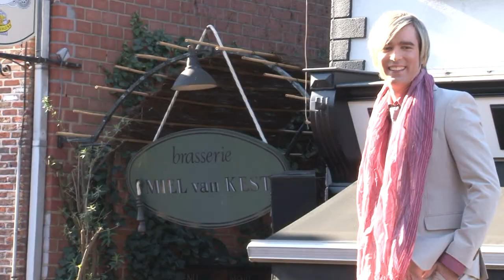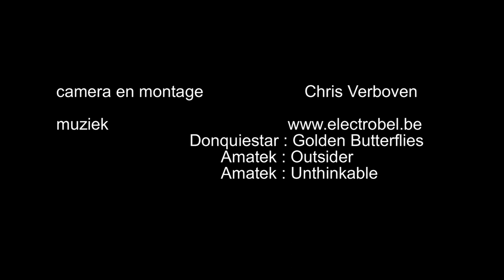BOBO modeshow summer 2011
muziek:
Armatek Outsider
Armatek Unthinkable